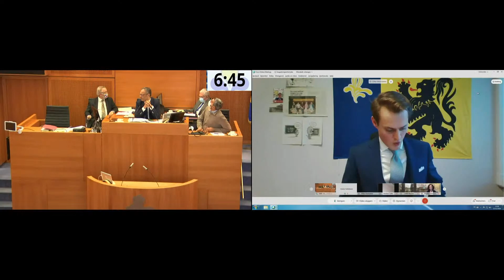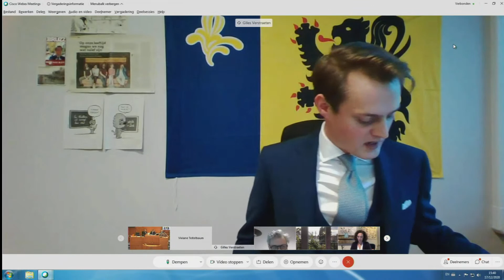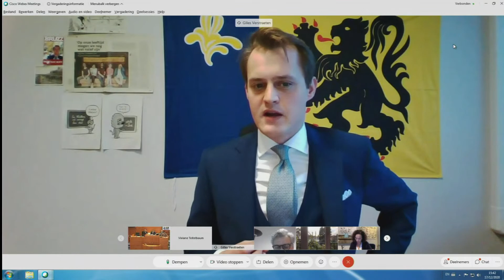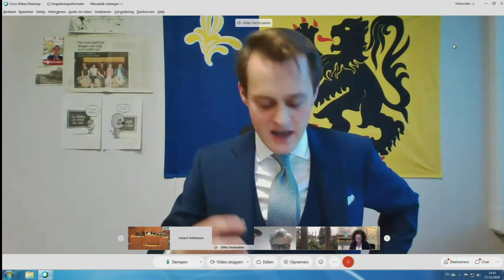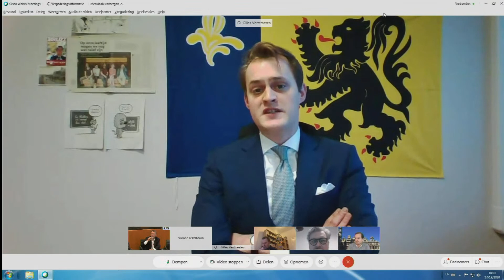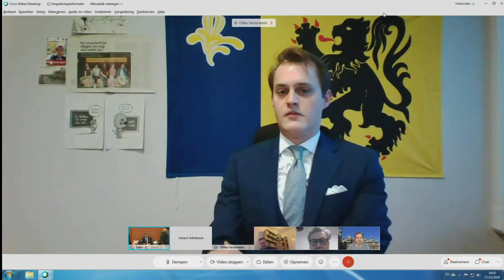17/12/2020 (PM) - Séance plénière - Plenaire vergadering